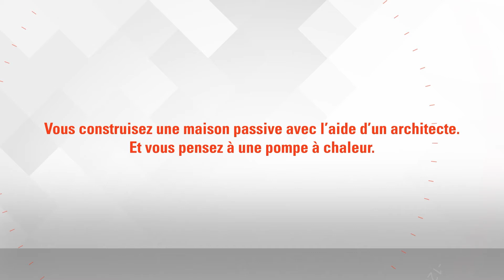L'installation de chauffage idéale pour une maison passive ? Une pompe à chaleur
Vous avez un terrain à bâtir et vous vous apprêtez à construire la maison de vos rêves avec l'aide d'un architecte ? Une maison si bien isolée qu'elle ne consomme presque pas d'énergie ? C'est ce qu'on appelle une maison passive. Dans une maison passive, une grande partie de l'énergie consommée est consacrée à la production d'eau chaude. Mieux vaut exploiter les énergies renouvelables à cet effet. Pensez à une pompe à chaleur que vous pouvez relier à des panneaux photovoltaïques. À quoi prêter attention lors du choix d'une pompe à chaleur ? Posons la question à un expert